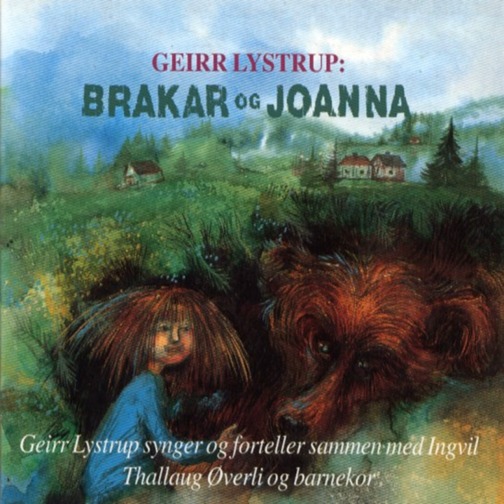Joanna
Joanna · Geirr Lystrup

Brakar Og Johanna